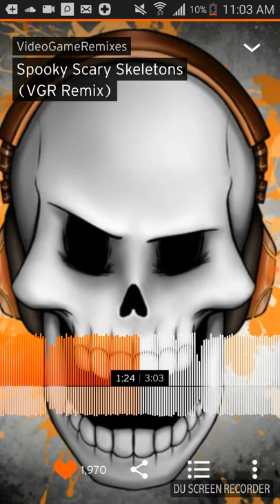Spooky scary skeletons VGR remix